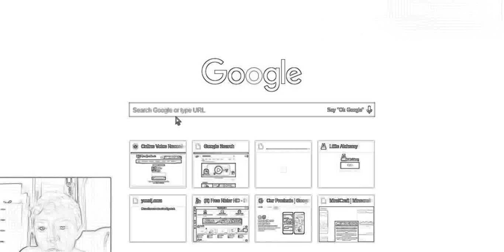animal jam /test lol